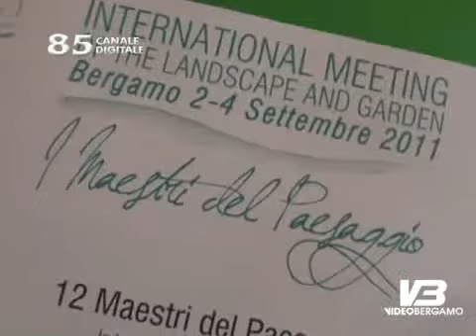I Maestri del Paesaggio 2011 - Bergamo News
Servizio di Video Bergamo